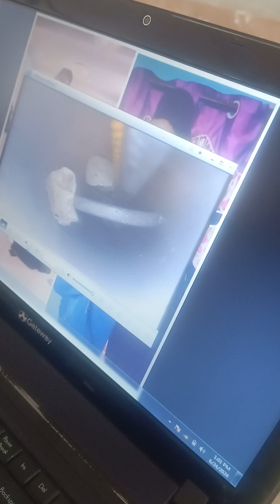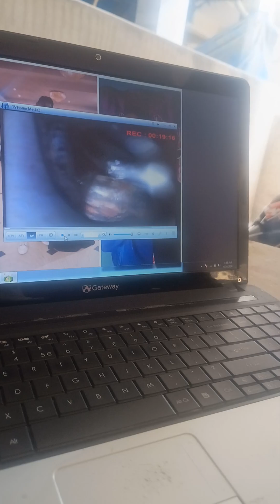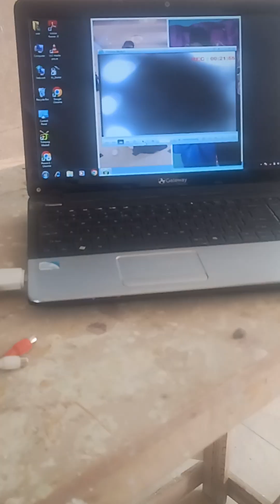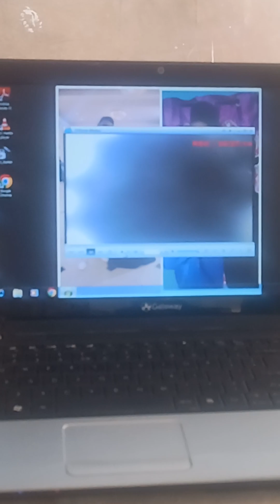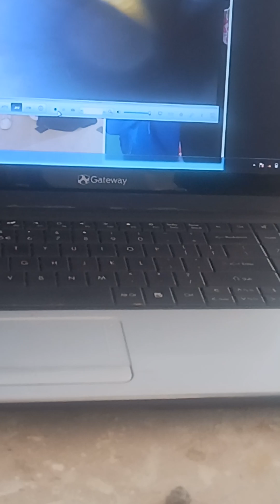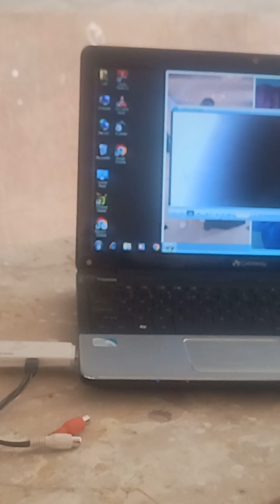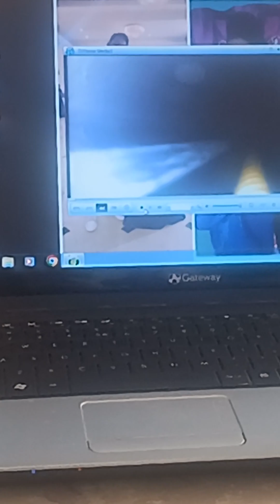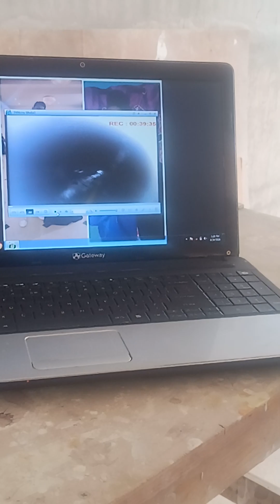camera scanning in Bangalore by J Selvaraj Mme Borewell 9035278897/9342278897